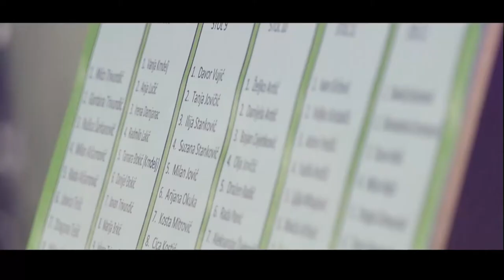MAJA & MARIO by foto Sekulić